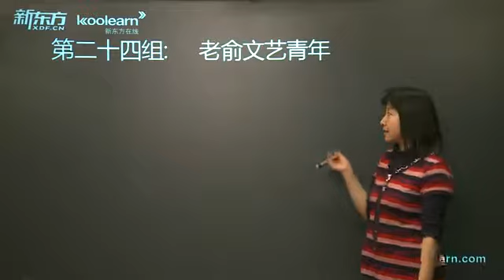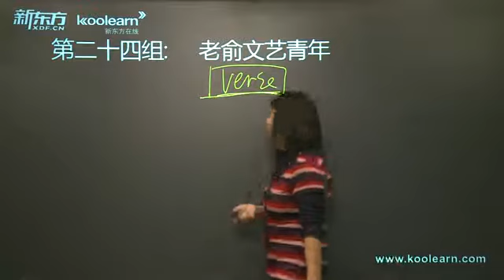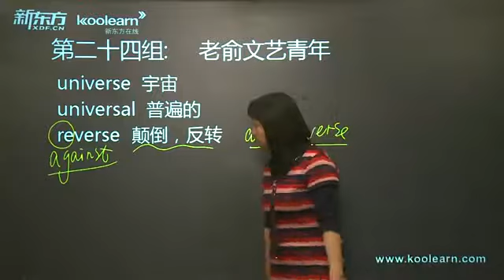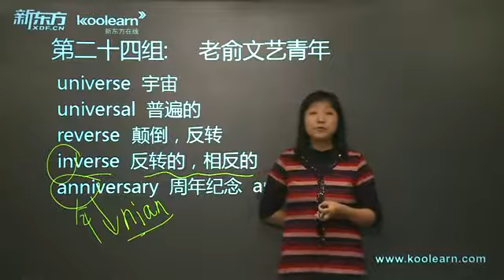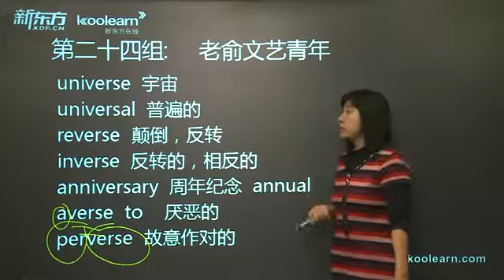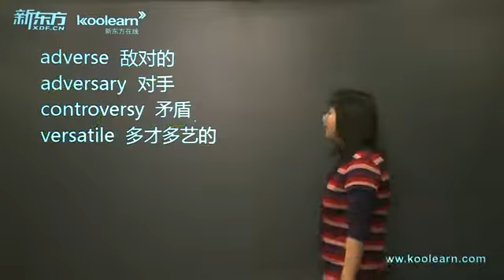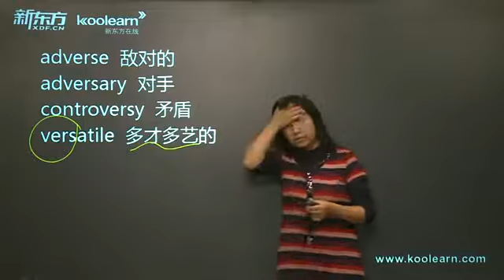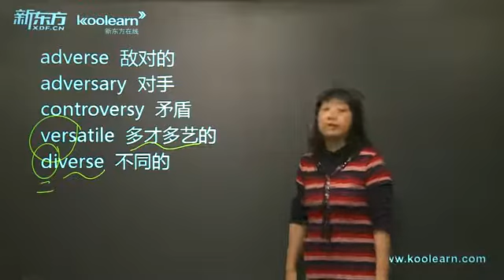赵丽托福词汇8000 2-25